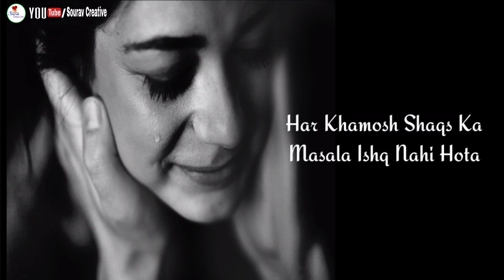"Ab Dar Nahi Lagta Kuch Bura" Bewafai Shayari || Broken Heart Status By Sourav Creative